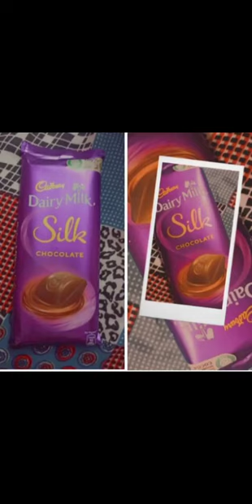Dariy Milk Silk CHOCOLATE 🍫